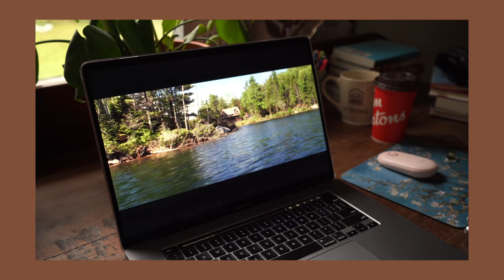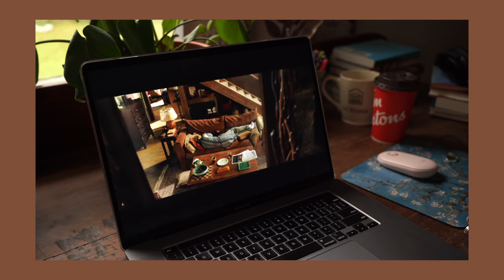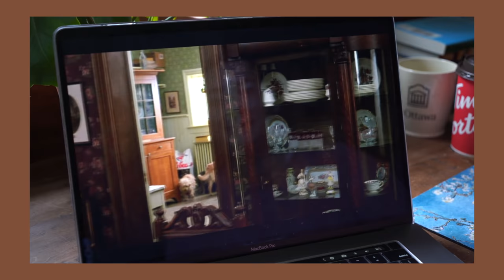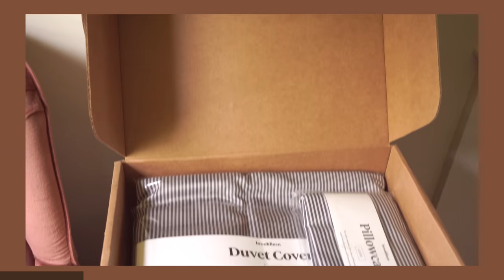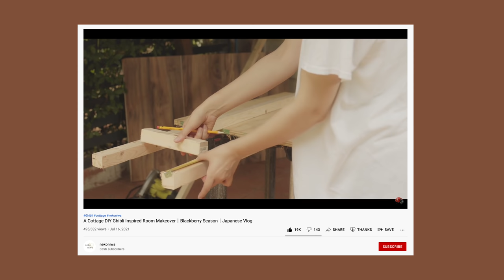8 Movies With Beautiful Houses!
There are so many movies with beautiful houses and I had to share the ones that are inspiring me and my home! ✿ Check out Brooklinen and get some lovely sheets!

movies mentioned:
0:00 beginning
1:42 secret window
3:49 emma
5:16 moonstruck
6:53 brooklinen spot :)
8:05 nanny mcphee
10:28 anne with an e
12:51 kiki's delivery service
14:30 watch that pretty video!
14:56 20th century women
17:09 the jane austen book club

☞ My name is Ariel and I’m a Canadian writer, poet, and YouTuber. I organize my shelves by genre and then colour and my favourite book is Animal Farm. I've been making bookish content online for a decade and love spreading a love of reading through videos, panels, articles, and more!